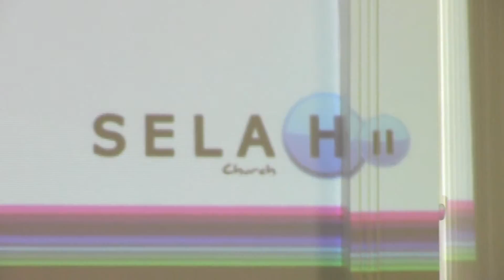Selah Church SATURDAY 05 july 11